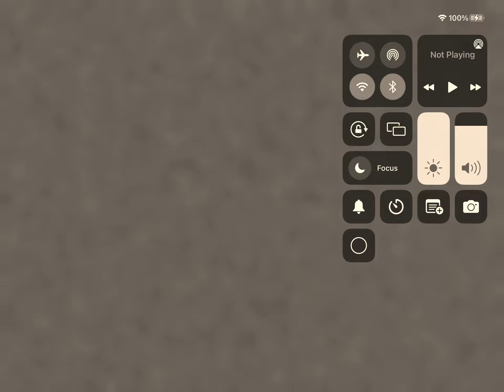Klasky csupo in Sepia